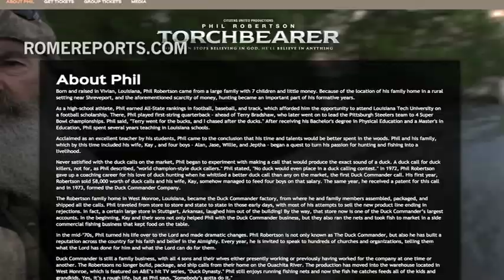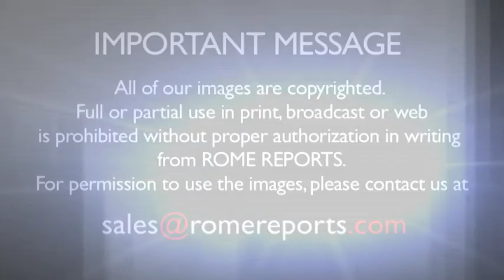Torchbearer: new documentary's historical account of the frailties of mankind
October 1, 2016. ‘Duck Dynasty’ American reality-TV star, Phil Robertson narrates the film.